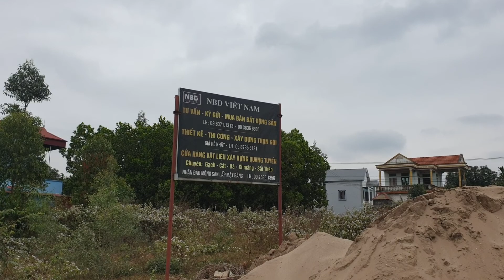CẦN TIỀN BÁN GẤP Đất Nhà Xưởng Mặt Đường 14, Minh Phú, Sóc Sơn - By Trần Quang 0963711313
TRẦN QUANG - Chuyên BĐS Trang trại, nghỉ dưỡng, Nhà Xưởng tại Đông Anh - Sóc Sơn!
Với hơn 10 năm kinh nghiệm Đầu tư Bất Động Sản, mong muốn chia sẻ với các Nhà Đầu tư những cơ hội tiềm năng, tránh tối đa rủi ro khi đầu tư.